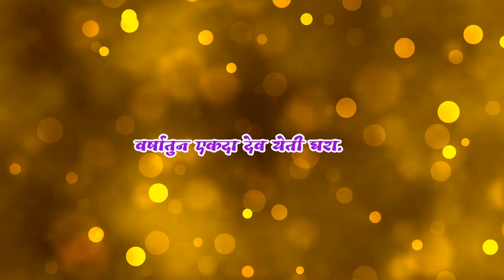वर्षातून एकदा देव येतात घरी पालखी उत्सव पालखी Marathi Vlog 103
कोकणात वर्षातून एकदा देव येतात घरी पालखी उत्सव,शिमगोत्सव

कोकण
पालखी
पालखीसोहळा
होळी
शिमगोत्सव
शिमगो
चिपळूण मार्गताम्हाने
कोकणातील मज्जा

नमस्कार मित्रमंडळ,
माझ्या या व्हिडिओच्या माध्यमातून कोकणातील पालखी उत्सव कसा साजरा केला जातो हे दाखवण्याचा प्रयत्न केला आहे. ह्या मध्ये पालखी नाचवायची वेगवेगळ्या पद्धती व्हिडिओमध्ये दाखवली आहे. व आम्ही कलेली मज्जा ह्या विडिओ मधुन तुमच्याबरोबर शेअर करत आहे तरी माझा हा प्रयत्न मी तुमच्याबरोबर शेअर करत आहे तर नक्की हा व्हिडिओ शेवटपर्यंत पहा आणि व्हिडिओला जास्तीत जास्त लाईक कमेंट आणि शेअर करा

Music Used in video from kinemaster editor
With me